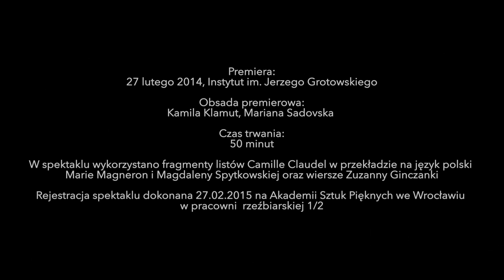"Camille" - trailer spektaklu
Camille
The performance by Kamila Klamut created in cooperation with Mariana Sadovska.
Performed by: Kamila Klamut, Ewa Pasikowska
The English version of the performance was premiered on the 7th of February 2015.
Directorial assistance: Mariana Sadovska, Carol Brinkmann Ellis, Vivien Wood, Alexandra Kazazou
Lighting design: Bartosz Radziszewski
Set design consultant: Bajka Tworek
Sculptures created by: Marianna Lisiecka, Magdalena Węgrzyn Assistance with the English translation: Ewa Pasikowska
English translation editor: Anne Dennis
English version of fragments of Camille Claudel's letters based on a translation from French to Polish by Marie Magneron and Magdalena Spytkowska.
Premiere: 27th of February 2014, The Grotowski Institute Wrocław Poland,
original cast: Kamila Klamut, Mariana Sadovska
The project created during an artistic residency at the Grotowski Institute in Wrocław